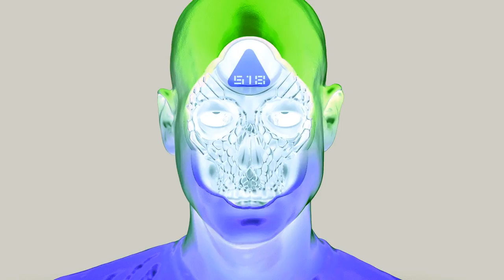Vladimir 518 - Nic mi neni svatý (prod. Peacock, Mike Trafik)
Album Ultra! Ultra! právě vyšlo u BiggBoss

Rap, text: Vladimir 518
Hudba: Peacock, Mike Trafik
Zpěv: Jan Mikušek

Master: Merak io.lab studio
Mix: Mike Trafik, Tomáš Sochůrek
Výkonná produkce: Mike Trafik, StarWorks studio

Vizuál: Parallel Practice, 2017 Designers